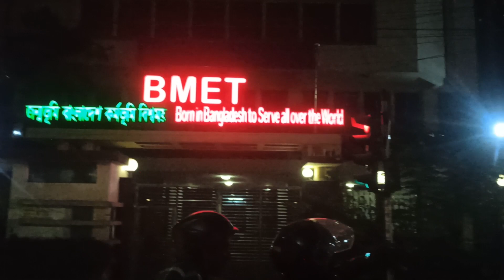BMET Bron In Bangladesh to serve al over the world Dhaka Bangladesh